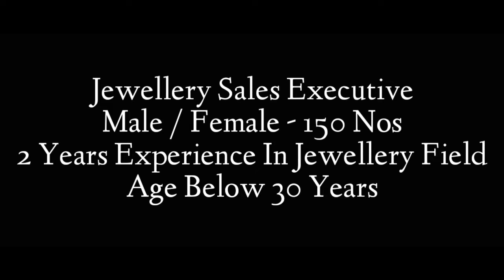ஜாய் ஆலுக்காஸ் வேலைவாய்ப்பு